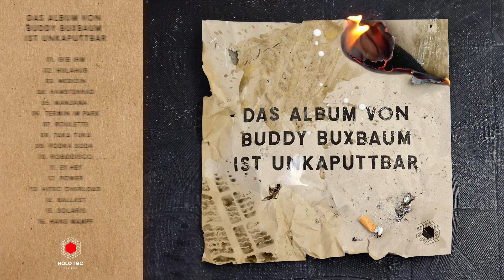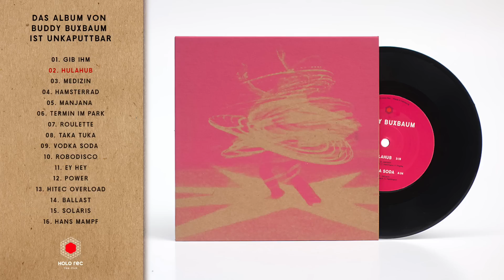Buddy Buxbaum - Unkaputtbar (Albumplayer)